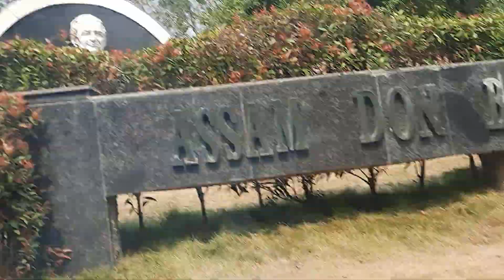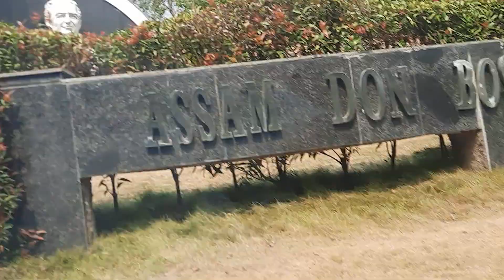"kako bamboos"-Don Bosco University in Guwahati Assam||hari babu ||natural farming